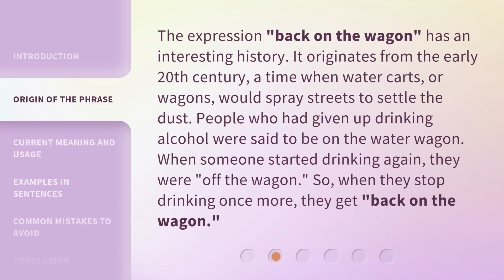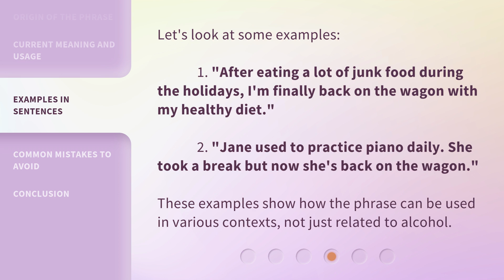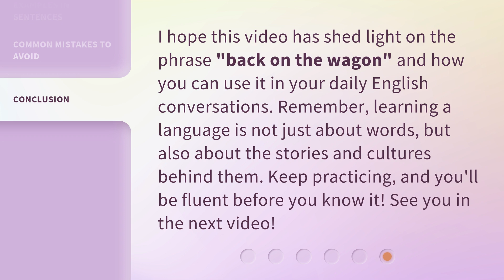Getting Back on Track: Understanding "Back on the Wagon"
00:00 • Introduction - Getting Back on Track: Understanding "Back on the Wagon"
00:33 • Origin of the Phrase
01:04 • Current Meaning and Usage
01:27 • Examples in Sentences
01:54 • Common Mistakes to Avoid